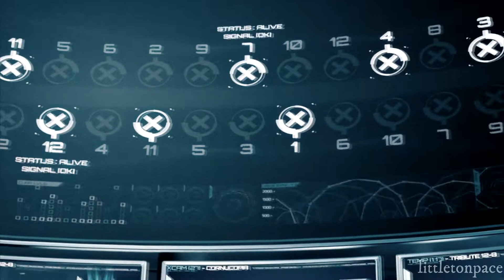soldier | the hunger games + the 100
HD/1080p

Made for Julia for her Secret Santa gift this year!

Slight new fandom alert, but not really. I'm not into The 100 but this is my first time vidding it :) Thank you to Jemma for scene help, and I hope you like it, Julia! :)

Summary: Emboldened witnessing Katniss volunteer for her sister for the 74th Hunger Games, Clarke decides to also step out of line.

Sidenote, I kind of dig the idea of this video and that District 12 would have two female tributes and two volunteers. Clarke would make a good original character for The Hunger Games. I'd name her "Elyza".

Song: "Soldier" by Fleurie
Clips: The 100 and The Hunger Games